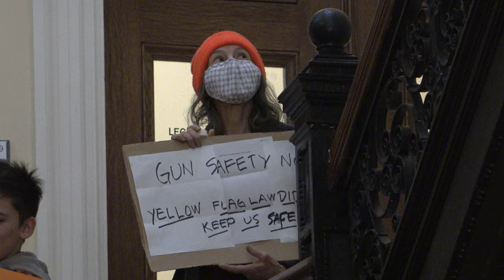Gun Safety Augusta January 3, 2024 1077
Maine Gun Safety Coalition Day of Action Jan 3, 2024
Entire Press Conference Raw footage
Includes footage of crowd on Hall of Flags steps, and after the press conference-leaving the event, there was still a line of people waiting to be screened. One of the people there said she'd been waiting in that line for 2 hours before she got into the warm building.